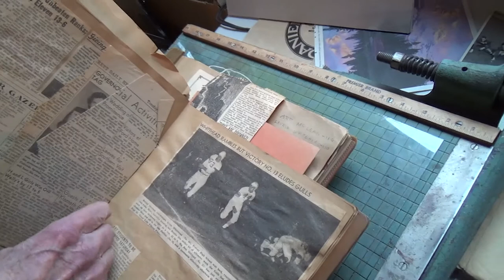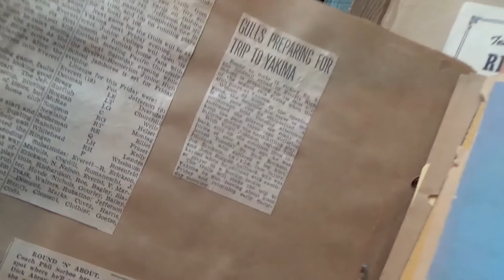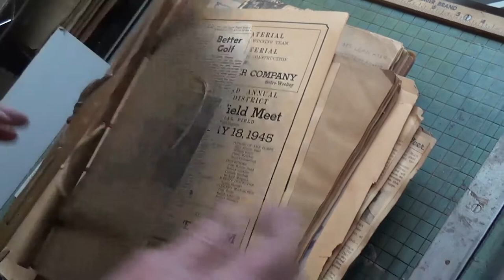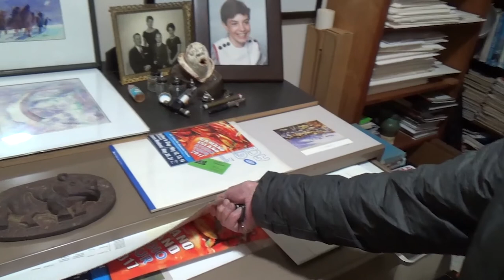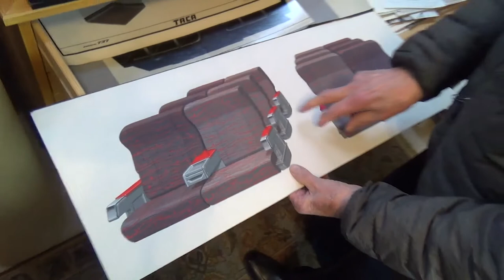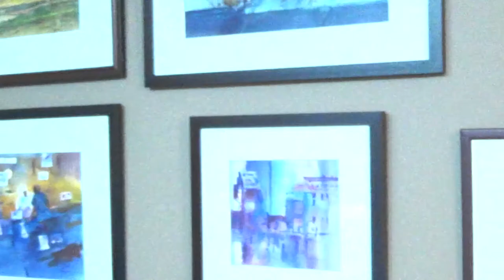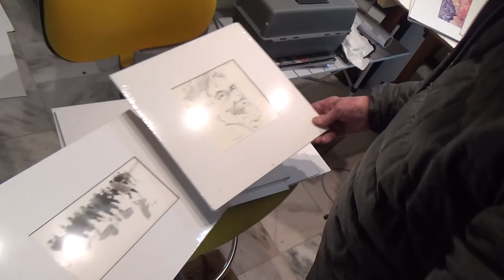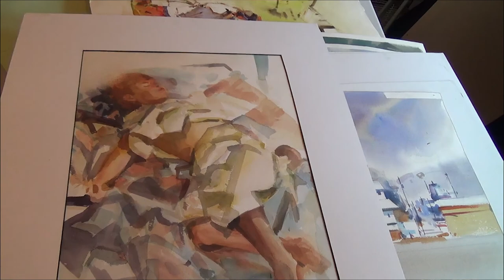John Ringen - Artist Educator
John Ringen is not only one of Washington's greatest watercolorists, he is also a teacher of artists. Sunnyshore Studio is thrilled to have him in our inaugural "Vintage Watercolorists of Washington" (2018) show. Learn more about John, teacher of artists, in this documentary.